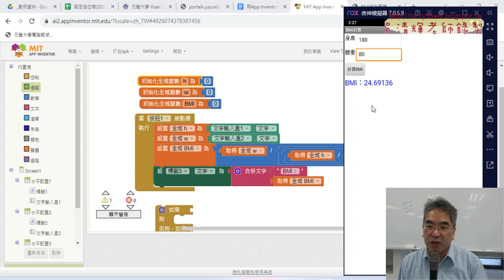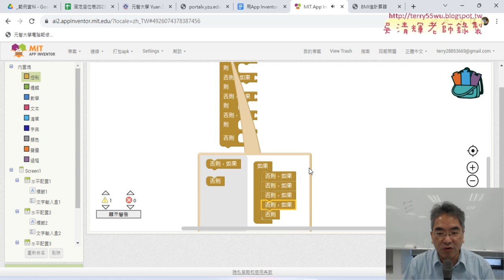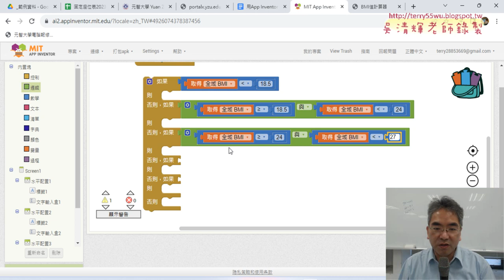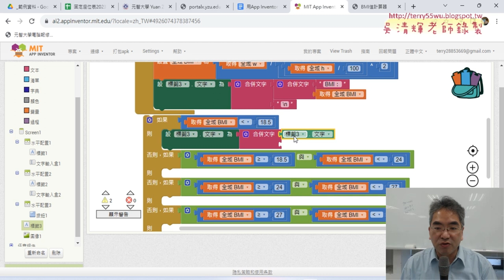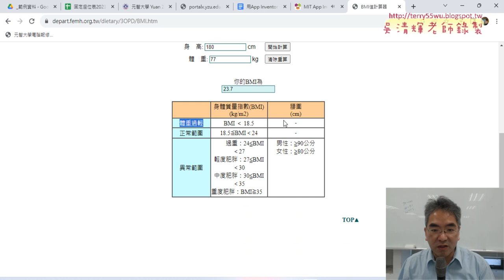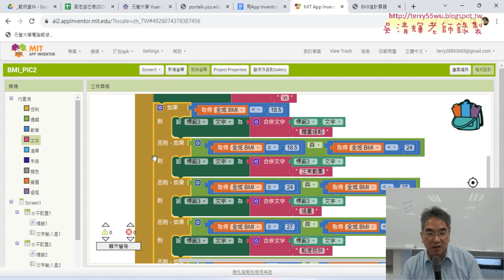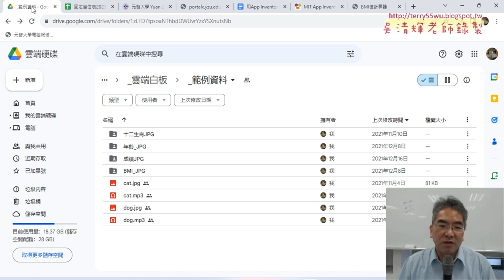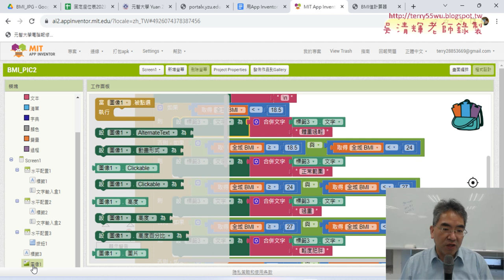03 增加六個邏輯判斷與合併換行與評語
01_重點複習與BMI計算APP介面設計說明
02_計算BMI值與合併文字
03_增加六個邏輯判斷與合併換行與評語
04_增加改變圖像結果

吳老師  112/12/16